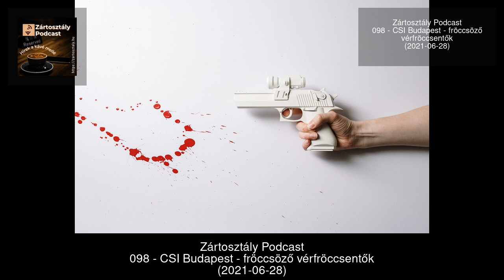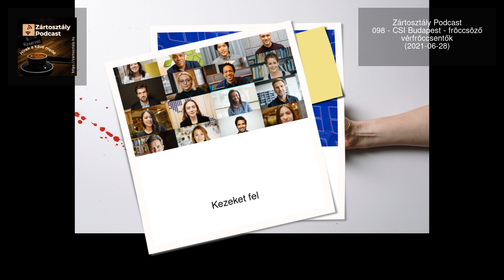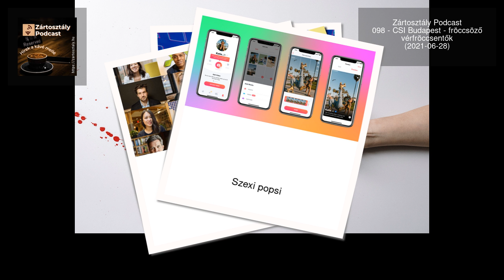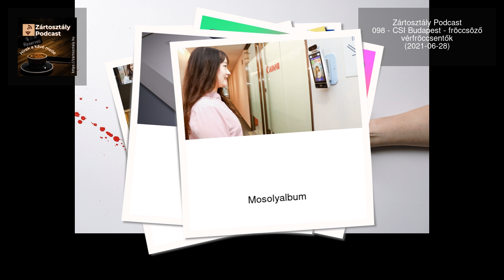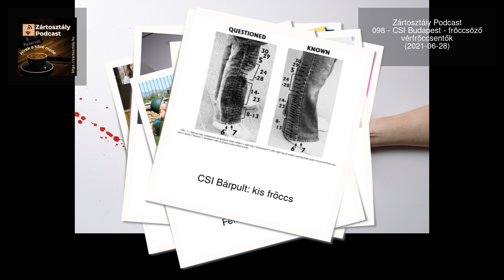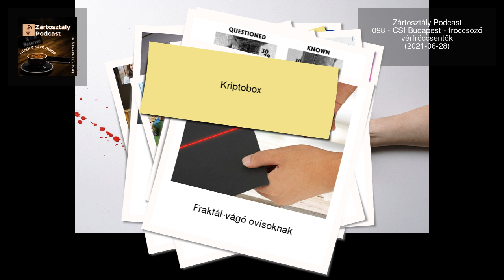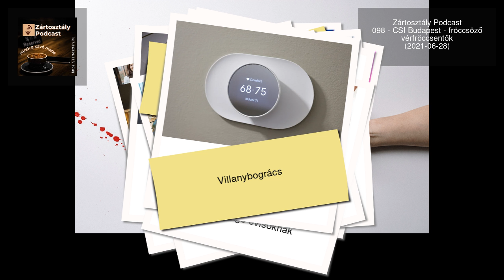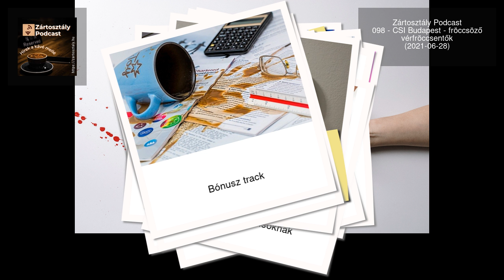Zártosztály Podcast - 098 - CSI Budapest - fröccsöző vérfröccsentők (2021-06-28)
Adásainkat mostantól videón is meg lehet tekinteni.
Az archív videókat szépen beosztva, naponta tesszük közzé.
Friss adásainkat követheted a weboldalunkon a népszerű podcast forrásokon: Spotifyon, iTuneson, Deezeren.
A kánikula miatt kialvatlan a teljes szerkesztőség.
Sokat vacakoltunk az új mikrofon beállításával, emiatt egy rövid, de tartalmas adást hoztunk össze.
Következő adásunk sztárvendége Dr. Juli, lesz, megerősítendő, hogy nem vagyunk százasok!

(00:18) Eleven
(01:33) WinDroid
(03:31) Kezeket fel
(06:25) Szexi popsi
(10:20) Digitális relikviák
(14:27) Mosolyalbum
(17:06) Felfújható harckocsi
(19:24) CSI Bárpult: kis fröccs
(24:07) Fraktál-vágó ovisoknak
(26:56) Kriptobox
(30:09) Távhő 2.0
(32:35) Villanybogrács
(35:08) Hímzett Polaroid
(37:36) Outro
(38:17) Bónusz track